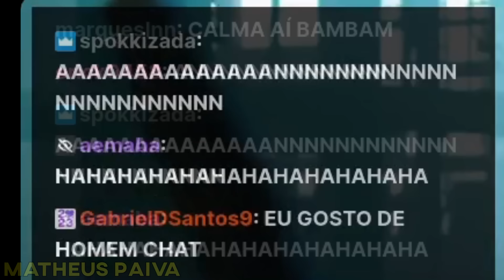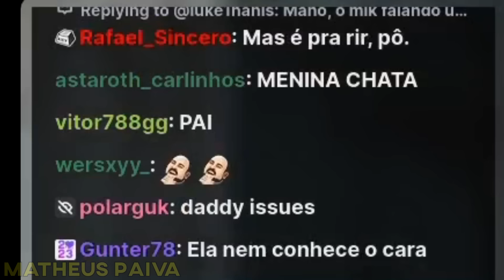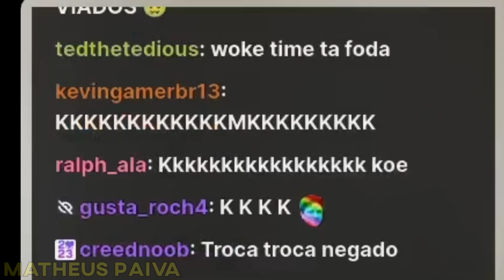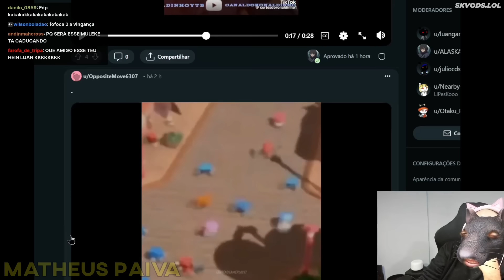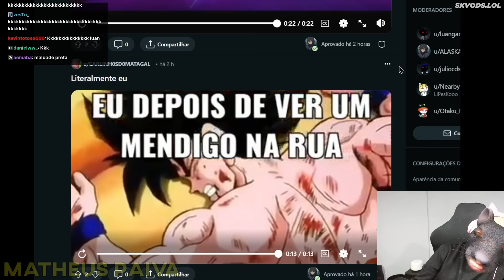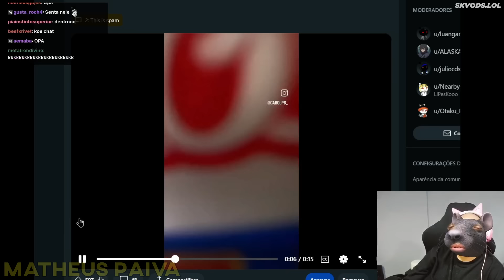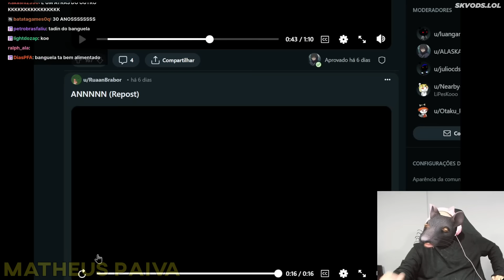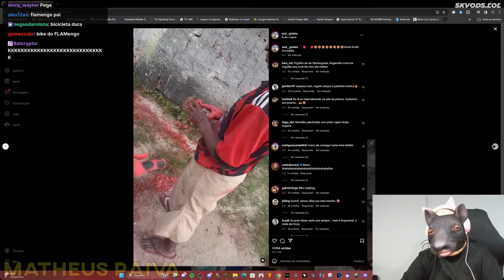COEEEE CHAT CALMA AI OLHA O CONTEXTO - LUANGAMEPLAY CLIPES DA TWICTH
Clipes da LIVE de Aprendiz de Espiã
00:00 Youcine
00:43 Aprendiz de Espiã
08:00 inscreva-se